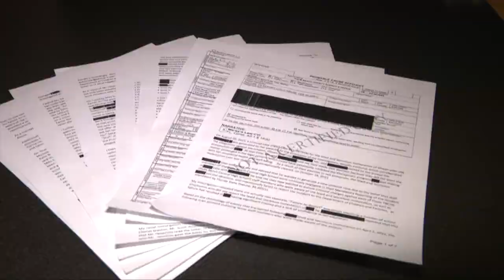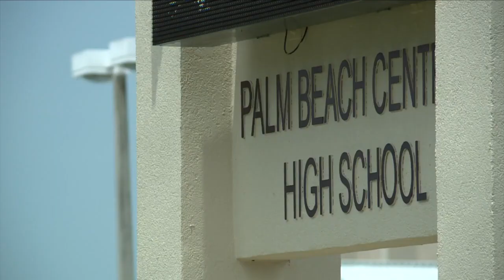Why prosecutors say Palm Beach Central High School staffer should've reported suspected sex assault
Prosecutors are doubling down on their argument that the assistant principal of Palm Beach Central High School in Wellington was legally required to report the suspected sexual assault of a 15-year-old girl, even though he didn't believe suspect, his own son, had committed a crime.